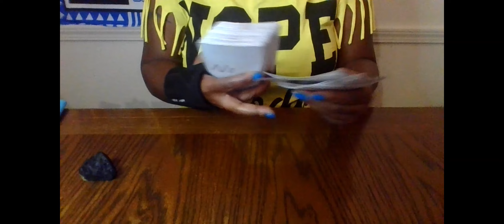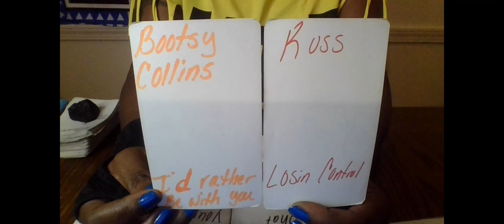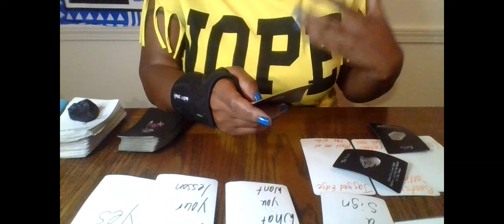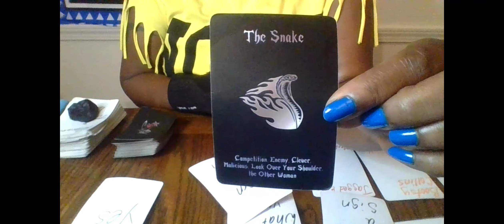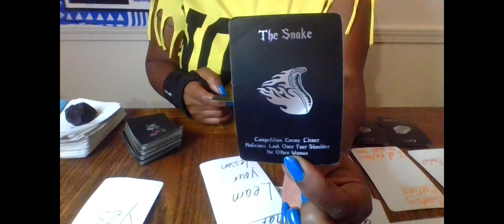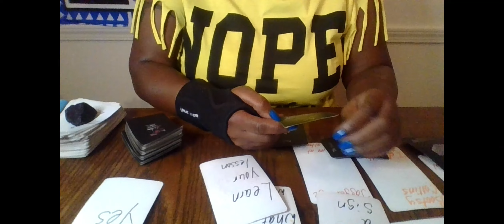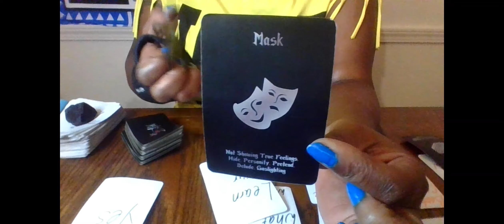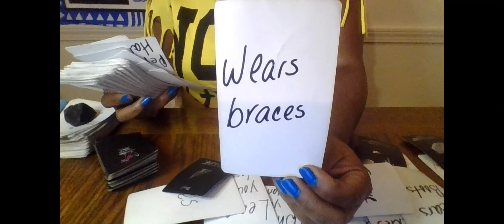LEO SOMEONE VIEWS YOU AS COMPETITION THEY KNOW DEEP DOWN THIS PERSON WOULD RATHER BE WITH U